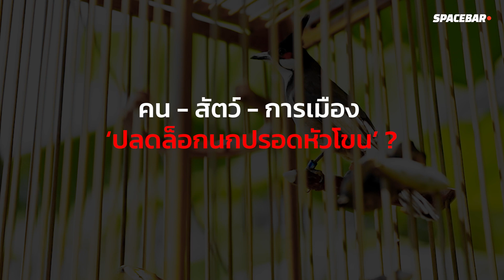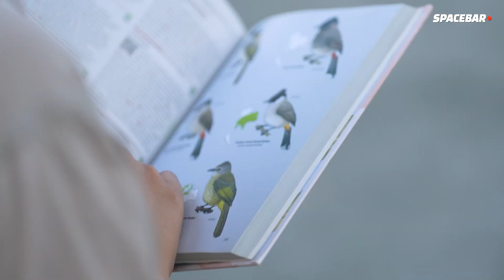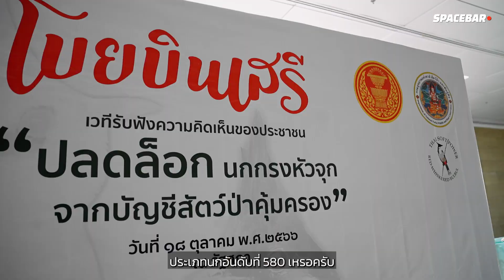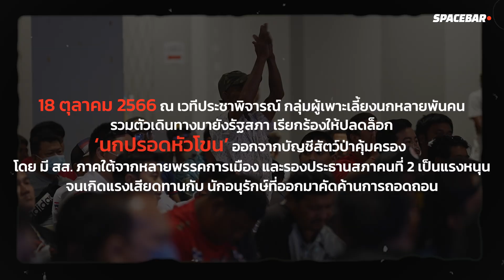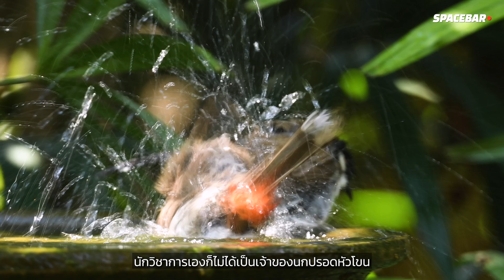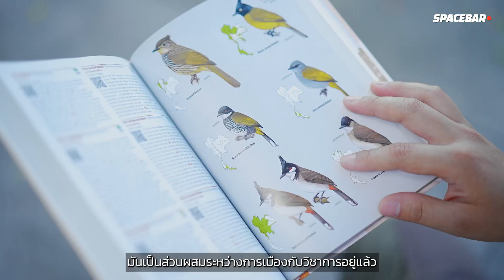POLITICS : คน สัตว์ การเมือง : ปลดล็อก ‘นกปรอดหัวโขน’ จาก ‘สัตว์ป่าคุ้มครอง’ ?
การเรียกร้องให้ปลดล็อก ‘นกปรอดหัวโขน’ ออกจากบัญชีสัตว์ป่าคุ้มครอง ลำดับที่ 580 เป็นประเด็นคลาสสิคที่ ‘ชาวบ้าน’ เรียกร้องมาตลอดหลายสิบปี โดยยกมูลเหตุการเพาะเลี้ยง - จัดจำหน่ายอย่างเสรี ขึ้นเป็นเรือธง

ซึ่งที่ผ่านมาข้อเรียกร้องมักถูกพับเก็บลงลิ้นชัก แต่รอบนี้ดูมีความเป็นไปได้สูง ที่สถานะของนกปรอดหัวโขนจะถูกนิยามขึ้นใหม่ ด้วยตัวละครนอกสายตาที่กระโดดเข้ามาร่วมสังฆกรรม อย่าง ‘นักการเมือง’ จนเกิดการทำประชาพิจารณ์ถึง 2 ครั้ง ที่อำเภอจะนะ จังหวัดสงขลา และอาคารรัฐสภา กทม. วิวาทะครั้งใหม่จึงเกิดขึ้นกับชาวบ้าน ผู้แทนราษฎร และ ‘นักอนุรักษ์’ ที่ออกมาคัดค้าน ด้วยข้อกังขาสารพัด โดยเฉพาะความกังวล เรื่องการสูญพันธุ์ของนกปรอดหัวโขนในธรรมชาติ

เมื่อความขัดแย้งปกคลุม แสงสว่างจากปลายอุโมงค์ยังริบหรี่ SPACEBAR จึงขอเป็นตัวกลาง ในการนำเสนอปรากฏการณ์ผ่าน ‘พุฒิธร วรรณกิจ’ นายกสมาคมอนุรักษ์และเพาะพันธุ์นกกรงหัวจุกแห่งประเทศไทย และ ‘ดร.เข็มทอง ต้นสกุลรุ่งเรือง’ กรรมการสมาคมอนุรักษ์นกและธรรมชาติแห่งประเทศไทย เพื่อหาฉากทัศน์ของนกในแต่ละมุมที่กังขา และให้สังคมร่วมกำหนดชะตากรรมของ ‘นกปรอดหัวโขน’ ว่าทางออกที่ดีที่สุดสำหรับ ‘นก’ และ ‘คน’ คืออะไร